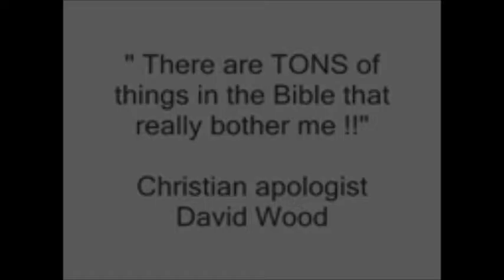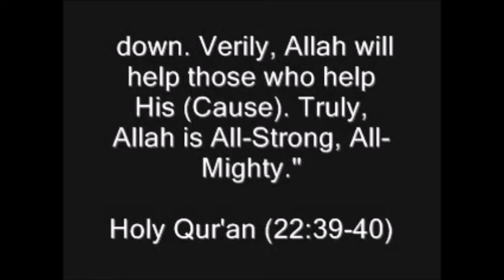Road Trip Q&A 2: Can Muslims Defend the Quran by Pointing to Old Testament Violence? A Reply